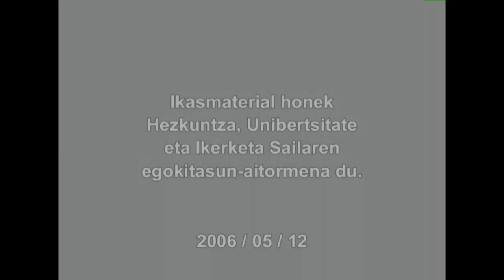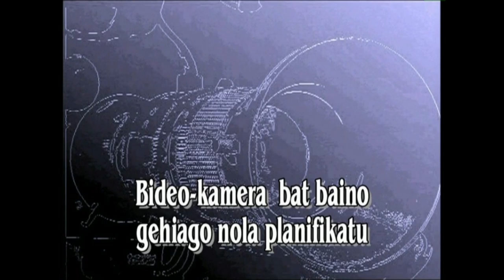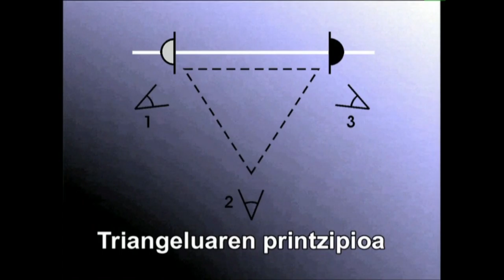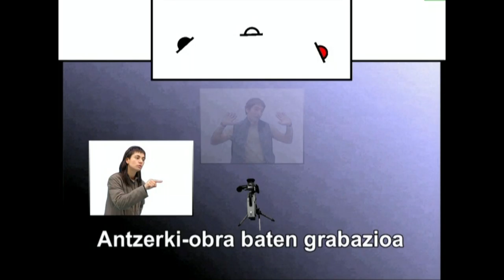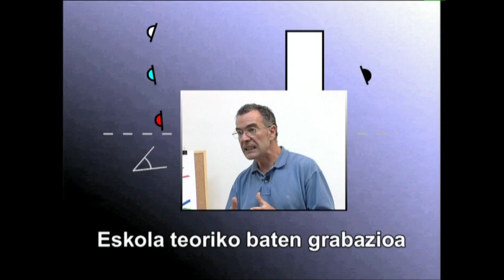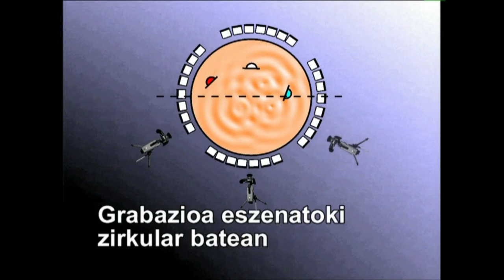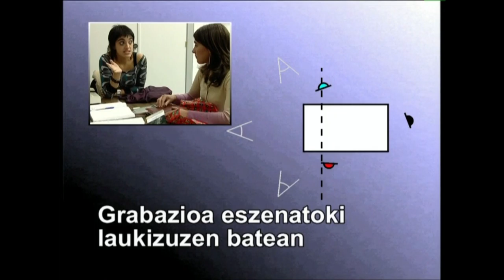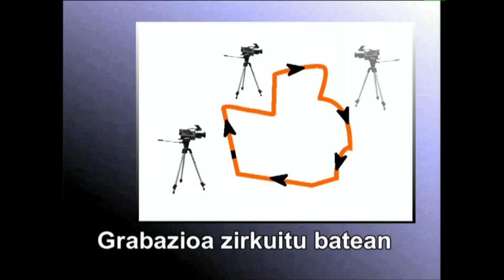GRABATZEN -2- kamera kokatzea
Eszenatokian kameraren kokapenak duen garrantzia azpimarratu nahi da ikusentzunezko honetan.
Irakasmaila: Batxilergoa
Jakintzagaia: Irudia